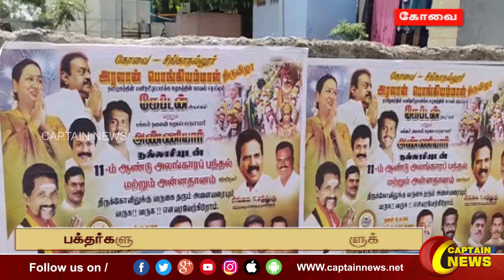கோவை | அரவான் கோவில் திருவிழா பக்தர்களுக்கு தேமுதிக சார்பில் அன்னதானம்.